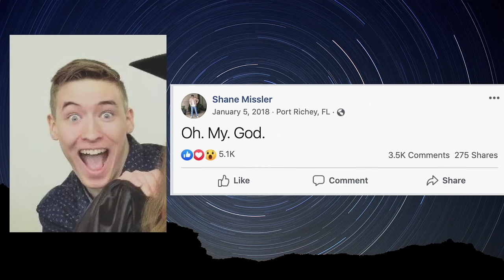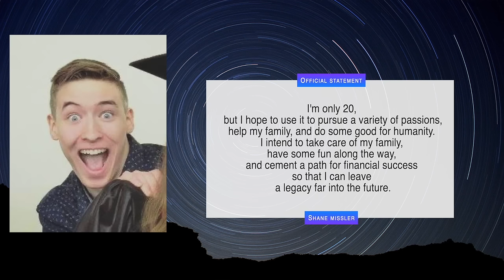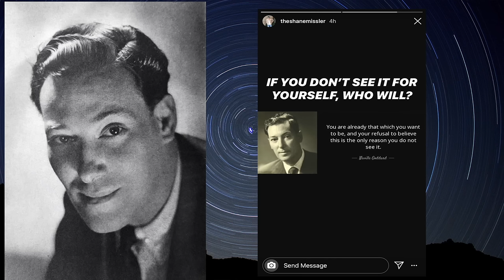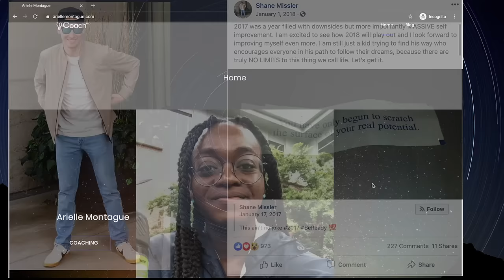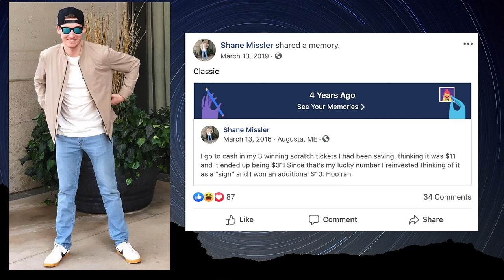How Shane Missler Manifested $450 Million In The Lottery! (Law of Attraction) Please Subscribe! 💫